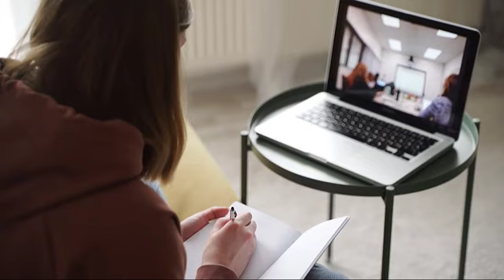Motivational Speech।। মোটিভেশনাল উক্তি ।।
This channel is about Daily Life. Please support me!